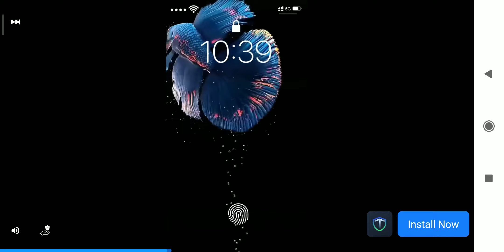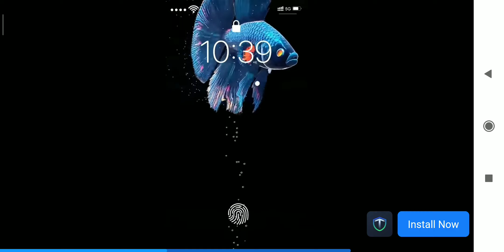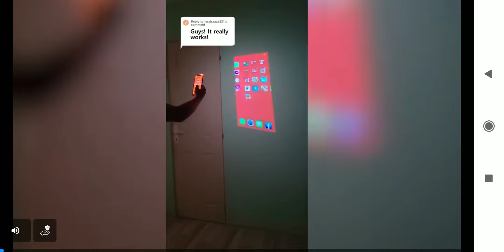2 February 2024